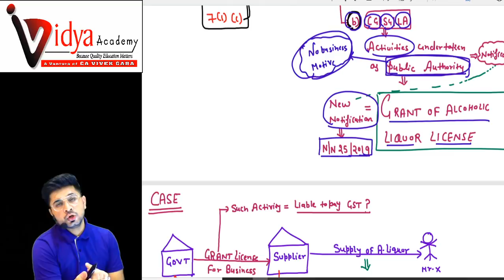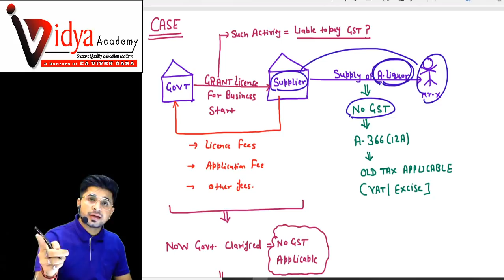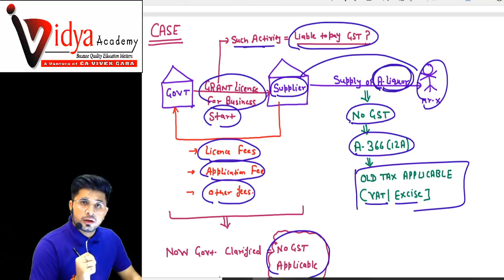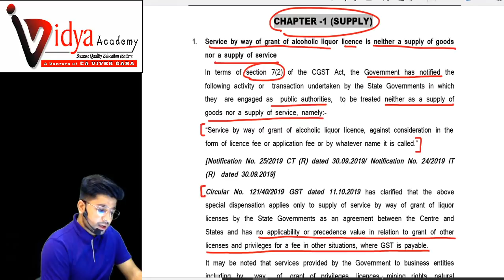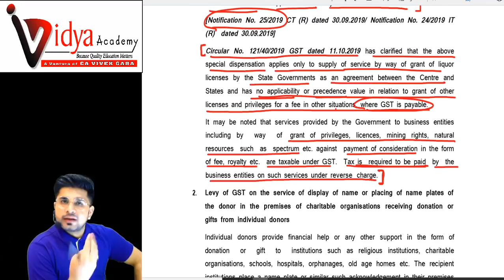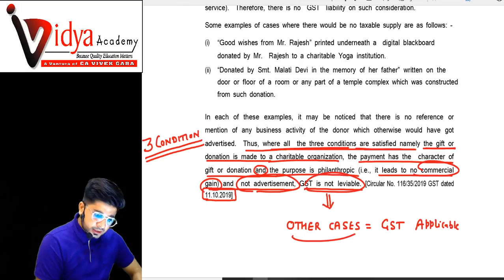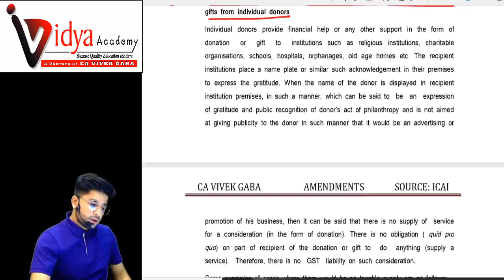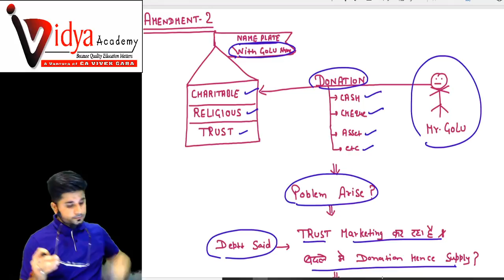GST AMENDMENT CLASS - 1 by CA Vivek Gaba | June & Dec 2020 | Tax Love.